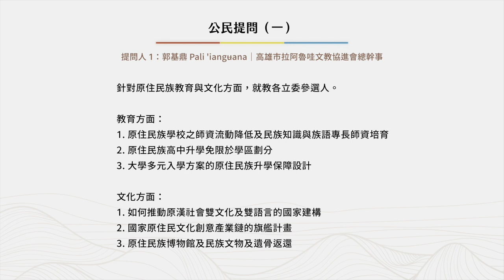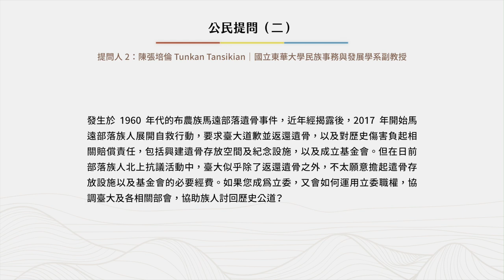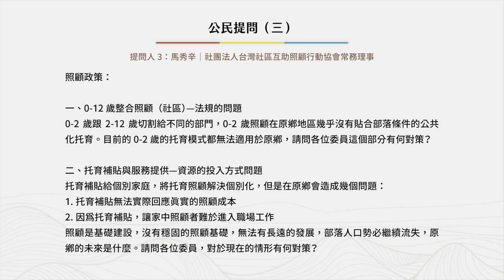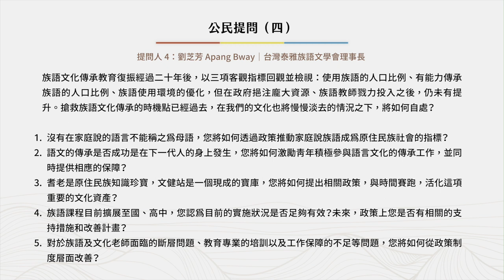Tiapili！2024原住民族立委選舉政見高峰會【12/16山原場】高畹芯 政見發表｜原住民族電視台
Tiapili為拉阿魯哇族語「選人」之意，引申為「選賢與能」意涵。

2024原視新聞以「Tiapili」為主題，規劃2024總統立委選舉特別報導，其中，將於12/16、12/17分別舉辦山原及平原立委政見高峰會，分為「政見申論」、「公民提問」、「自由申論」三階段進行，邀請民眾一同了解第11屆原住民族立委候選人之政見、專業及展望。